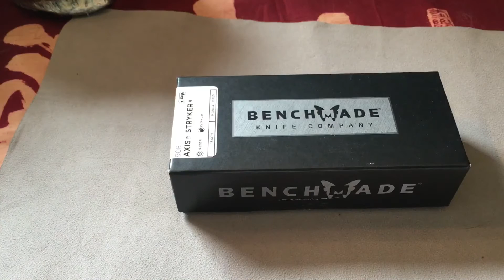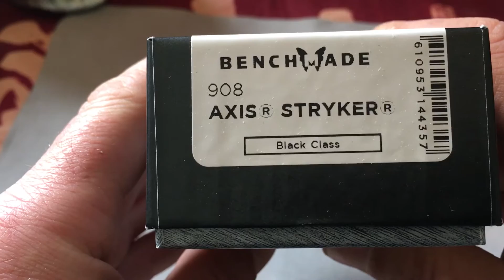Unboxing Benchmade Axis Stryker 908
Herzlich Willkommen auf dem Kanal Vic Spyder,

hier geht es um Taschenmesser aus aller Welt!

Scharfe Grüße Vic Spyder